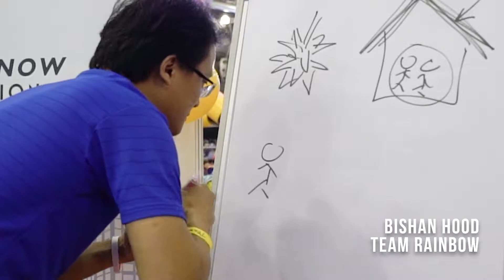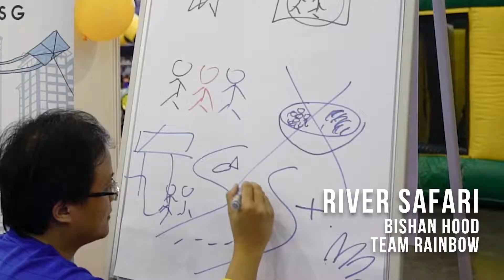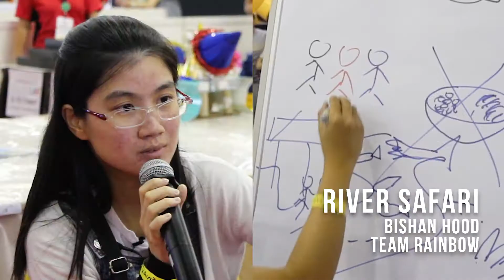Draw lah! SG Pictionary - Bishan Hood - Team Rainbow - 6 Aug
Congratulations to the Winning team of 6 Aug, 2 - 3 time slot.